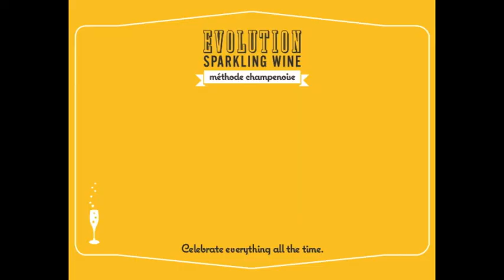Introduction to Evolution Sparkling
Alex Sokol Blosser introduces Evolution Sparkling Wine, the taste of celebration.